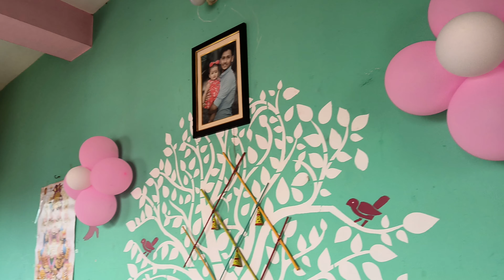আমার রাজকন্যার জন্মদিন এবার কিভাবে পালন করলাম সবাই এসে আমার মেয়ের জন্মদিন আরো সুন্দর করে তুলল#vlog